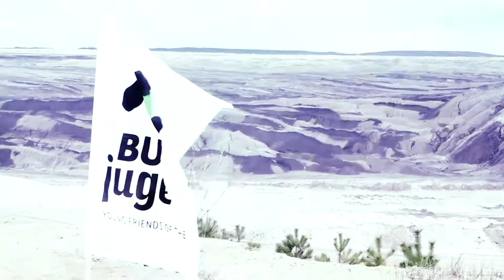BUNDjugend Trailer Debatte zum Kohleausstieg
Im Rahmen der Landesjugendversammlung der BUNDjugend Sachsen entstand vom 17. bis 18. April 2015 ein Kurzclip zum Thema Kohleausstieg.
Vielen Dank für die Unterstützung beim Dreh und Konzepterarbeitung gehen an die Filmhandwerker Dresden und Robert Freitag für die Musik.
Zudem vielen Dank für die Unterstützung durch die Stiftung Zukunft schützen